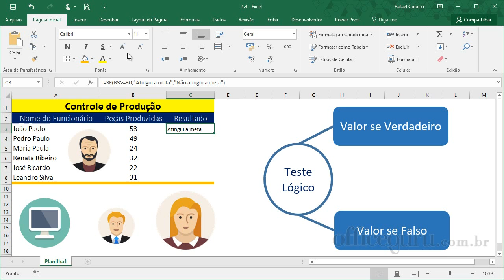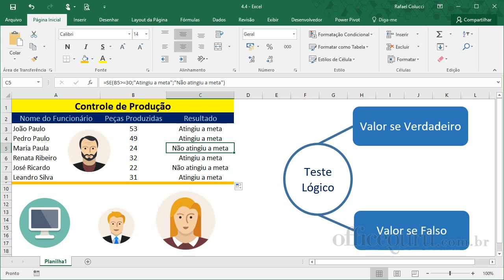Curso Excel 2016 completo e GRATIS: Aula 18 – Função SE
Esta aula faz parte do Curso de Excel 2016 online gratuito da Cursos Guru com 23 aulas em total.
Assista no site da Guru e obtenha seu CERTIFICADO E ARQUIVOS DE ACOMPANHAMENTO:

TEMAS DA AULA:
• O que é uma função lógica?
• Como utilizar a função SE?
• O que é o teste lógico da função SE?